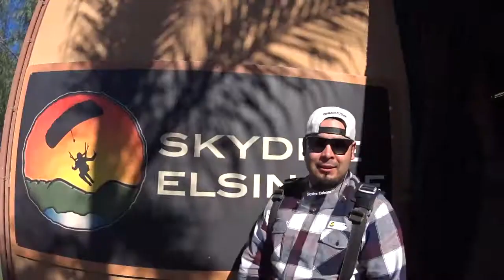Ernesto Gomez Tandem Skydive at Skydive Elsinore